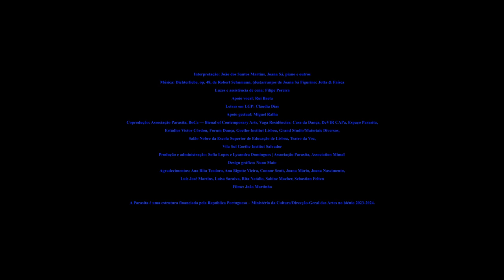Trailer | Está Visto (2023) de João dos Santos Martins com Joana Sá, Ana Jotta e Filipe Pereira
Um bailarino que não sabia dançar, um cantor que não sabia cantar, um ator que não sabia atuar, um escritor que não sabia escrever, um pintor que não sabia pintar. Um bailarino que cantava, um escritor que pintava, um ator que escrevia. Era preciso saber-se fazer para saber-se ser. Enquanto as linhas ténues que separam o ser do fazer, o eu da acção, a coisa do sujeito, são confusas, há algo que permanece inapto e disfuncional. Um monstro que não cumpre a função.
João dos Santos Martins, 2022

Interpretação: João dos Santos Martins, Joana Sá, piano e outros
Música: Dichterliebe, op. 48, de Robert Schumann, (des)arranjos de Joana Sá
Figurino: Jotta & Faísca
Luzes e assistência de cena: Filipe Pereira
Apoio vocal: Rui Baeta
Letras em LGP: Cláudia Dias
Apoio gestual: Miguel Ralha
Coprodução: Associação Parasita, BoCa — Bienal of Contemporary Arts, Vaga
Residências: Casa da Dança, DeVIR CAPa, Espaço Parasita, Estúdios Victor Córdon, Forum Dança, Goethe-Institut Lisboa, Grand Studio/Materiais Diversos, Salão Nobre da Escola Superior de Educação de Lisboa, Teatro da Voz, Vila Sul Goethe Institut Salvador
Produção e administração: Sofia Lopes e Lysandra Domingues | Associação Parasita, Association Mimaï
Design gráfico: Nuno Maio
Agradecimentos: Ana Rita Teodoro, Ana Bigotte Vieira, Connor Scott, Joana Mário, Joana Nascimento, Luís José Martins, Luísa Saraiva, Rita Natálio, Sabine Macher, Sebastian Felten

Trailer por João Martinho
Filmado na estreia no Salão Nobre da Academia das Ciências de Lisboa, incluído no programa da BoCA Bienal.

A Parasita é uma estrutura financiada pela República Portuguesa – Ministério da Cultura/Direcção-Geral das Artes no biénio 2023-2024.